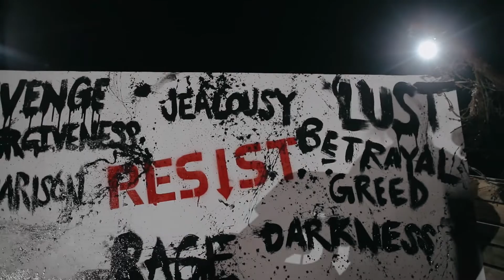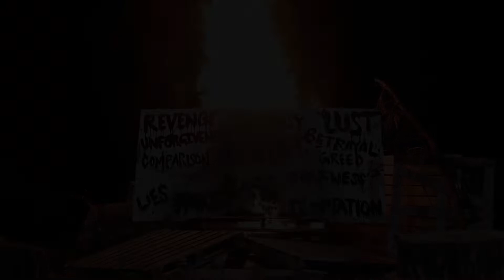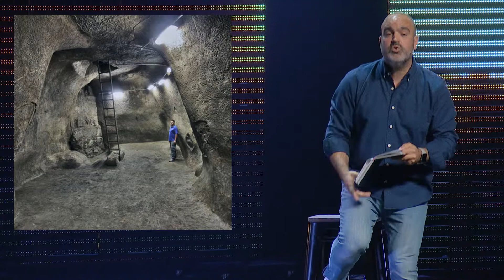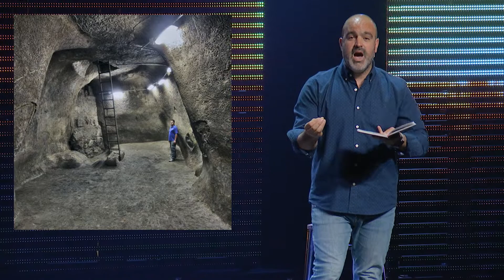Resisting Sin | Dave D'Angelo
No one is perfect. We all make mistakes and are faced with temptations each day.

Sometimes the advice we are offered to help us navigate throughout life doesn’t help at all. We are then left frustrated without knowing exactly how to do it. Greed, lust, jealousy, and fear are some things we know we should resist. But do we really know how to do it?

Throughout the bible, Jesus resists temptations from the devil. Can we learn to be more like Him and know HOW to resist? This is what our new series Resist is all about.

Speaker: Pastor Dave D’Angelo